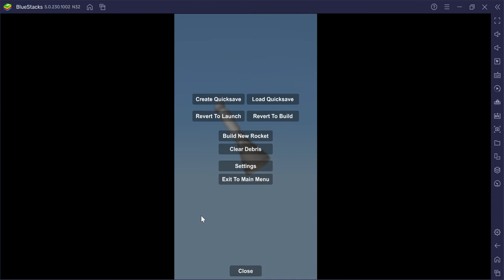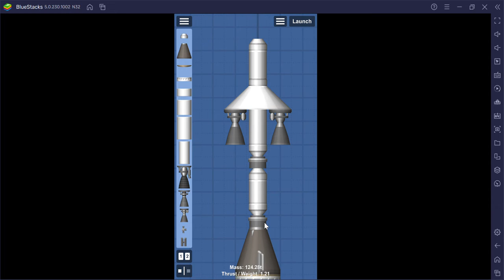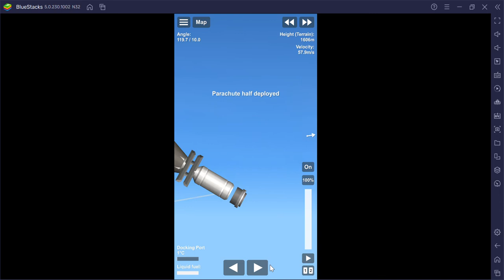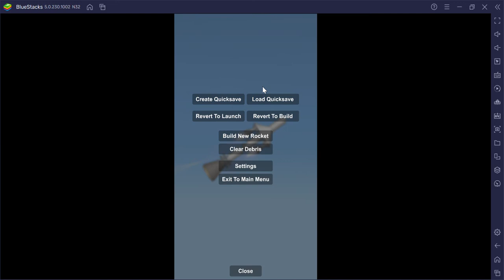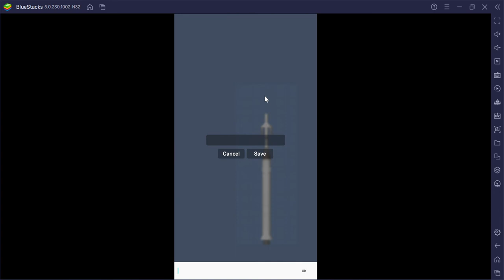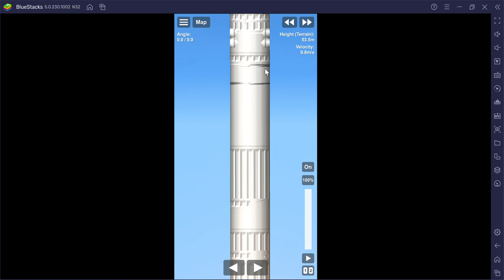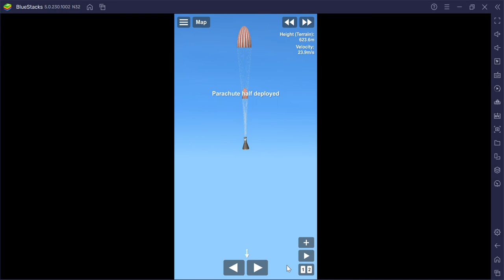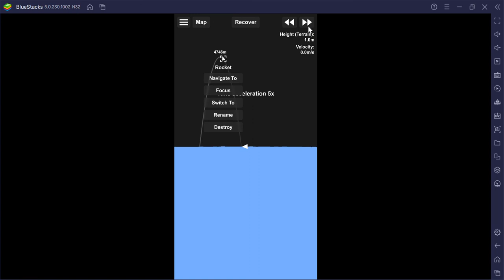New capsule parachute with a drogue chute!